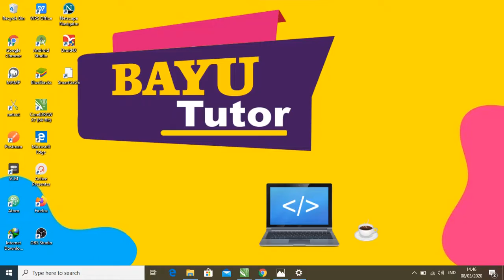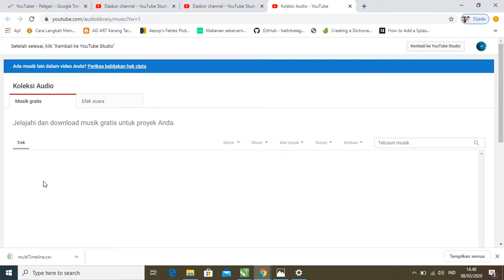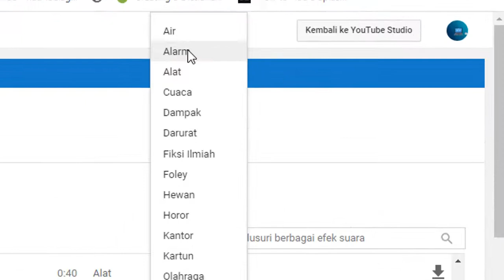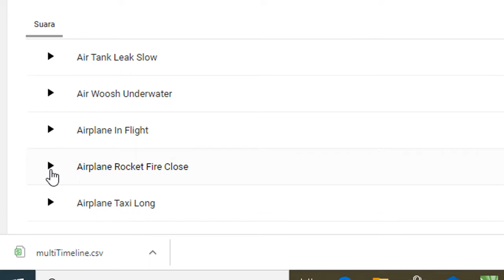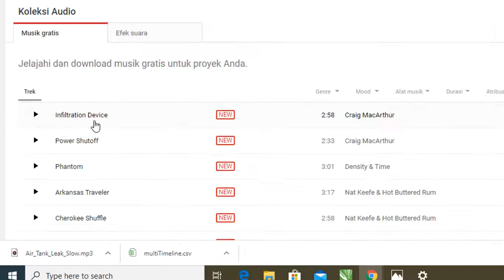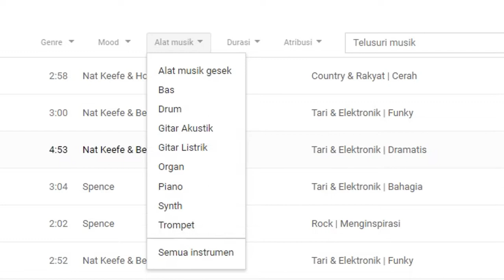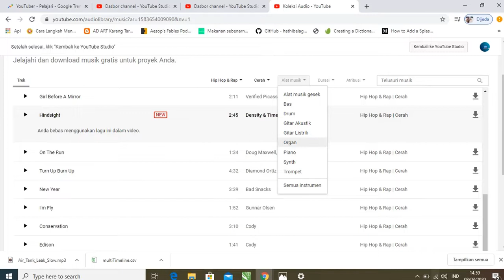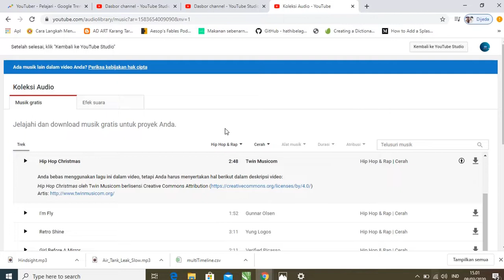Cara Download Backsound Youtube free copy right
Supaya tehindar dari malah kamu harus tau Cara Memilih Backsound Video bebas hak cipta atau no copyrigt, Musik bebas hak cipta ini bisa kamu dapatkan dari youtube itu sendri dan musik bebas hak cipta ini udah pasti aman dikarenakan kita mengambil musik no copy right atau backsoun vidio yaitu dari youtube, mau tau gimana caranya simak terus vidionya sampai akhir !!!